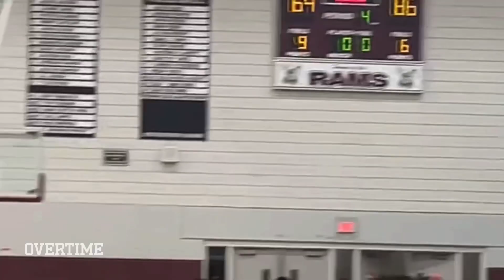Jamier Jones Shows Why You Should NEVER JUMP With Him! Combined With Jason Jackson For 48 POINTS! 🗣️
It's Jamier Jones & Jason Jackson running the show out at Riverview HS in Florida! The bounce bro's been going crazy all year but it's insanely getting better every game. The duo combined for a light 48 points in the big W last night!

Jamier Jones- 24 points
Jason Jackson- 24 points
TikTokTikTok
Overtime (@overtime) Official TikTok | Watch Overtime's Newest TikTok Videos
Overtime (@overtime) on TikTok | 875.6M Likes. 13.3M Fans. Best page in the galaxy :dizzy: I dropped some drip :arrow_down:
App StoreApp Store
‎OT by Overtime Sports
‎Welcome to OT by Overtime Sports. The best sports app for the next generation of sports fans! OT is your new favorite app that gets you quick access to the stories and stats that you want to see without reading long articles and opening box scores. - The fastest scores, stories and stats from aroun… (30 kB)
Overtime (@overtime) | Twitter
The latest Tweets from Overtime (@overtime). Post your sickest highlights and TAG @overtime for a chance to get featured! :shirt::fire
FacebookFacebook
Log into Facebook | Facebook